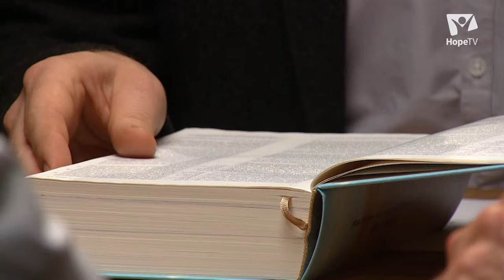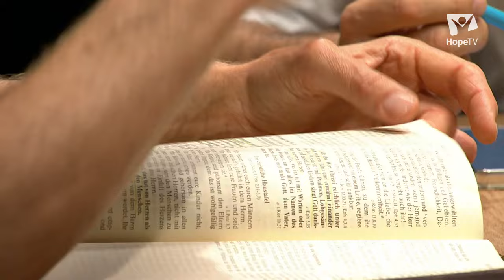Was ist der MENSCH? | „Tischreden“ – Die Theologenrunde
Talkrunde zu Themen des Glaubens: Vier Theologen reden über Gott und die Welt und vor allem über die Bibel. Thema: Der Mensch. Was ist der Mensch? Diese Frage stellten sich zu allen Zeiten Philosophen und Psychologen. Auch die Bibel entwirft ein Bild um das Wesen des Menschen.